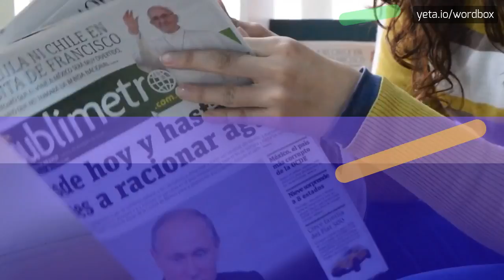YOFALEGEND - HOW TO PRONOUNCE IT!?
Watch how to say and pronounce "yofalegend"!